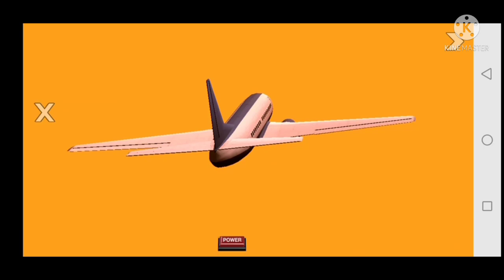GTA5 SA: FRANKLIN RETURNS FROM LIBERTYCITY AFTER 10 YEARS|GTA5 SA FRANKLIN WEBSERIES MALAYALAM EP #1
TARGET LIKE:10LIKES

I WILL ALWAYS GIVES YOU REPLY OF YOUR QUESTIONS
AND IF YOU HAVE ANY DOUBT PLEASE MESSAGE IN INSTAGRAM ON MY PERSONAL ACCOUNT OR PUBLIC ACCOUNT I WILL GIVE YOU REPLY AS SOON AS POSSIBLE
AND I DON'T HAVE SO MUCH FOLLOWERS IN MY INSTAGRAM SO PLEASE FOLLOW ME AND YOU WILL GET THE NOTIFICATIONS